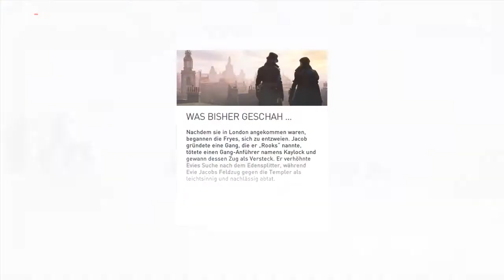Assassin's Creed® Syndicate [039] nur ein Traum ?